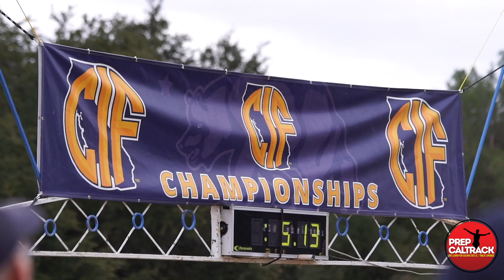Buchanan's Corie Smith places 2nd at CIF Division 1 state meet to lead team to Nike Cross Nationals!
Buchanan senior Corie Smith had quite a day at the 2019 California state meet! After missing last year's meet with severe flu, she rebounded here to place second in the Division 1 race (17:00) and helped lead her team into next week's Nike Cross Nationals in Portland, Oregon! Here's her interview with Jason Eichelberger and Dylan Stewart of PrepCalTrack.